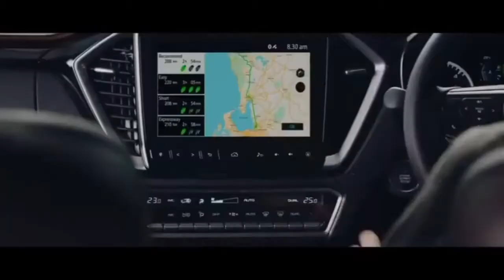Alfredmindstimulus, dreamy pickup trucks, music video.